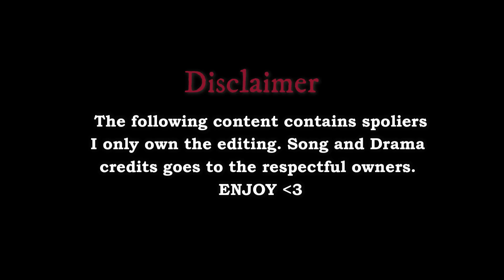Eun gyehoon ✘ Noh dahyun : angel baby|| link : eat, love, kill fmv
Okay first of all this is a MUST watch Kdrama! it's going to be my favorite of this year. They maintained the darkness and humor of the show so well. like I'm so invested in it and can't ignore that moon ga young is so pretty and the chemistry between the leads and every character of the show is chosen so well. if you haven't watched it yet go watch it! GO WATCH IT! I was going to upload this edit yesterday but do some issues I'm uploading it today. The next edit will be on why her and Yumi's cell2. I will upload as many edits as possible by the 31st of July.

Drama: link: eat, love, kill
Song: angle baby
Spoiler Clips: 1-6ep

linkeatlovekill moongayoung yeojingoo kdrama fmv humour fanvidfeed​​​​​​​​​​​​​​ | mv | asian drama | Korean |​​​​​​​ kdrama fmv​​​​​​​​​​ | YeoJinGoo 여진구 | MunKaYoung 문가영 | edit | their story leftandright Gye Hoon & Da Hyun#yeojingoo#moongayoung#munkayoung#linkeatlovekill#linkeatlovekillep6#kdrama#koreandrama#kdeuramaedit#linkeatlovekillepisode6#링크먹고사랑하라죽이게 | journey | FinaleHanSohee Kdrama bitna 알고있지만 알고 있지만 yoo na bi, park jae eon, song kang, han sohee, hurts so good, nevertheless fmv, yoo na bi and park jae eon fmv, park jae eon and yoo na bi fmv kdrama edit, fan edit,알고있지만, kdrama nevertheless, 알고있지만 알고 있지만, newkdrama , HIndimix Nevertheless 알고있지만 soljiwan Netflix sol fanvidfeed viddingisart edit fmv jiwan love korean LeeHoJung HometownChaChaCha ShinMinah KimSeonHo fmv​​​​​​​​​​